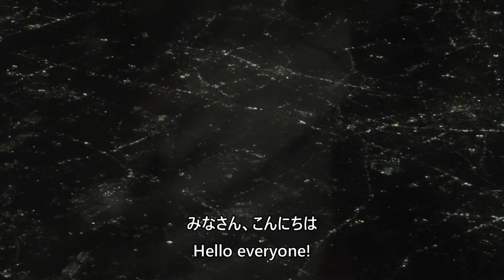【名古屋～大阪～神戸上空の夜景】日本航空669便、羽田空港→大分空港 Night view over Nagoya Osaka Kobe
2023年11月2日、日本航空669便、東京国際空港（羽田）→大分空港Boeing737-800(JA306J)より撮影した名古屋～大阪～神戸上空の夜景の映像です。

Night view over Nagoya-Osaka-Kobe taken by Japan Airlines Flight 669 from Tokyo International Airport (Haneda) to Oita Airport by Boeing737-800 (JA306J) on November 2, 2023.
It was taken from Boeing737-800 (JA306J) at Haneda Airport.

Everyday Update!